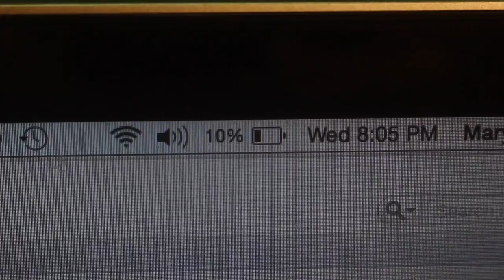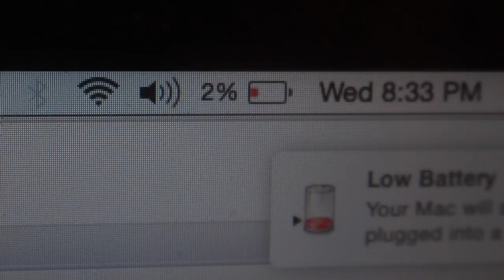In Pursuit of a Working Outlet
Mary Kate Winebrenner